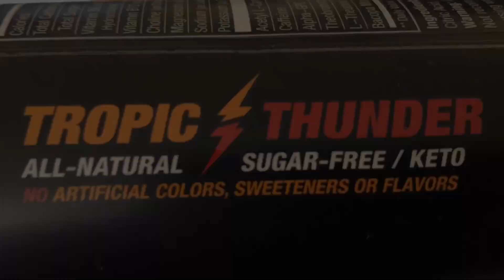Origin Labs’ Brian Littlefield on the Launch of Jocko DISCIPLINE GO